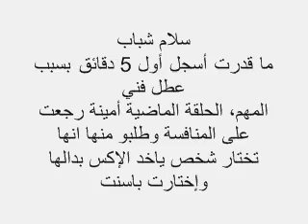القرار - ح7 - الجزء الأول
القرار
الحلقة السابعة
الجزء الأول